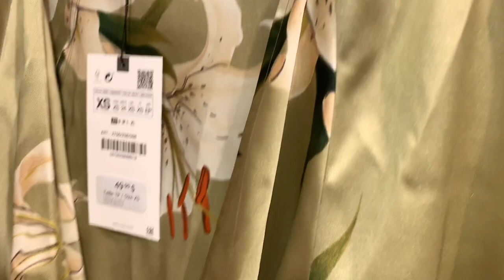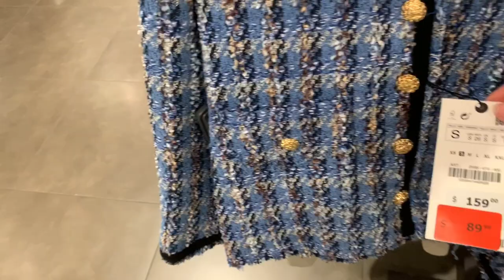ZARA ЛЕТНЯЯ КОЛЛЕКЦИЯ 2020/РАСПРОДАЖА/ШОПИНГ ВЛОГ/ПУСТЫЕ ПОЛКИ В МАГАЗИНЕ ЗАРА ПОСЛЕ ИЗОЛЯЦИИ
Обзор летней коллекции 2020 в магазине ZARA! Распродажа в разгаре!!! Очередной шопинг влог и просто шок  от пустых полок в магазине ЗАРА, который наконец то открылся после самоизоляции!